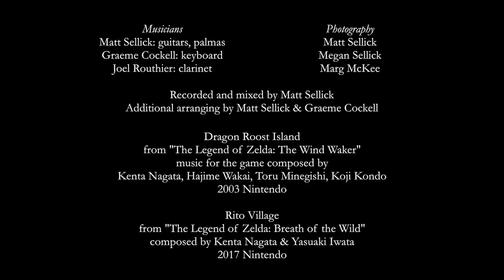Dragon Roost Island - flamenco guitar cover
I had a request to do a flamenco guitar cover of Dragon Roost Island after posting a cover of Gerudo Valley a couple years ago. It just made sense, you know? The original already has a groove just like Fandangos de Huelva. I still get yearly cravings to bust out the GameCube and play Wind Waker, just to hear the music.

Last time, the video was all photos from Spain, but this time, well ... my family and I have very conveniently just gone on vacation to Ireland.

Dragon Roost Island Theme, from The Legend of Zelda: The Wind Waker. The music for the game was composed by Kenta Nagata, Hajime Wakai, Toru Minegishi, and Koji Kondo.

The intro segment is the Rito Village Theme from The Legend of Zelda: Breath of the Wild, composed by Kenta Nagata and Yasuaki Iwata.

Matt Sellick: guitars, palmas
Graeme Cockell: keyboard, MIDI bass
Joel Routhier: clarinet

Recorded and mixed by Matt Sellick
Additional arranging by Matt Sellick and Graeme Cockell

Photography by Matt Sellick, Megan Sellick, and Marg McKee